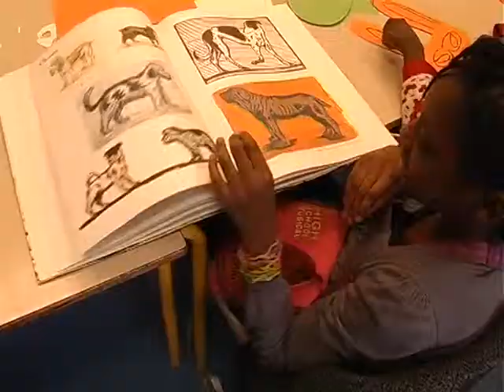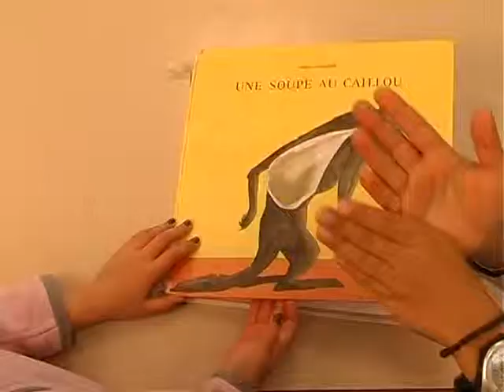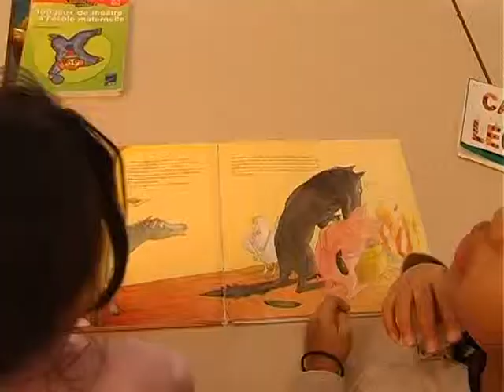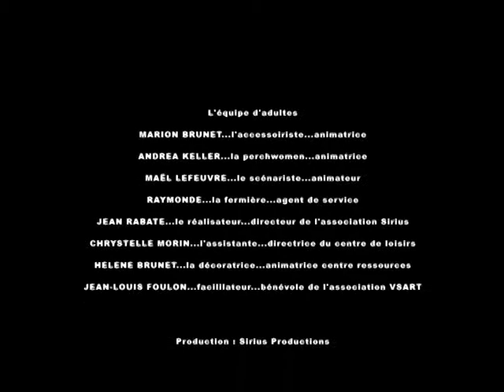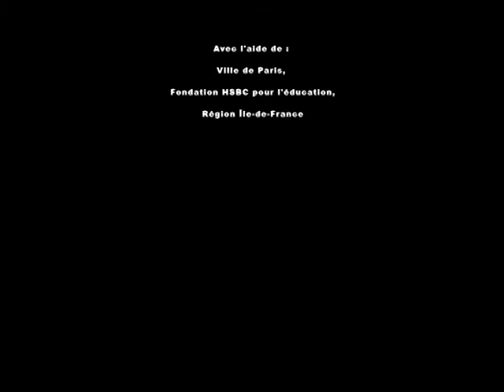La soupe aux cailloux (32', 2011)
Les coulisses d’un western en tournage avec les enfants du centre de loisir de Labori dans le 18e.
Restitution de l'action menée avec les enfants de l'école Fernand Labori  qui explorent le thème de "info/intox" et tournent leur premier film dont ils sont les vedettes.